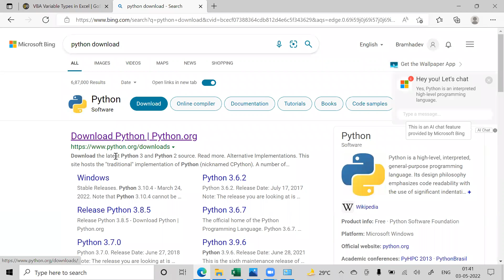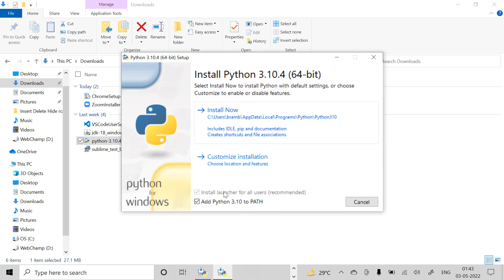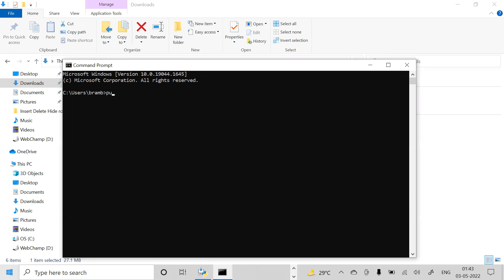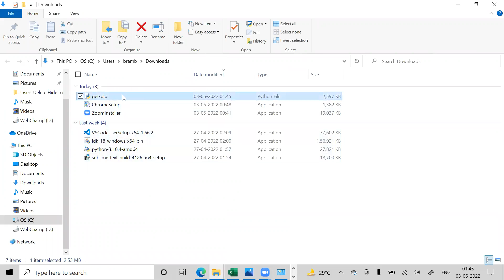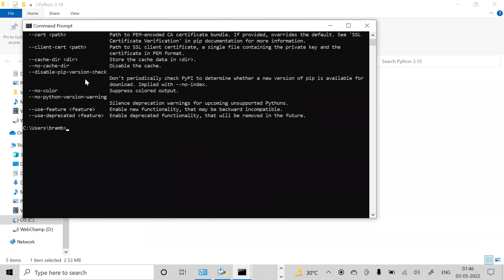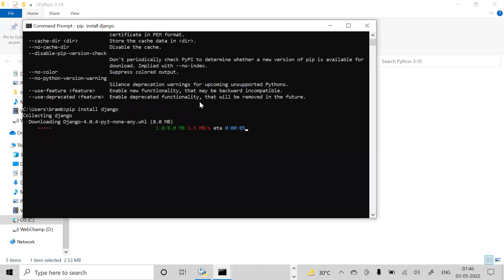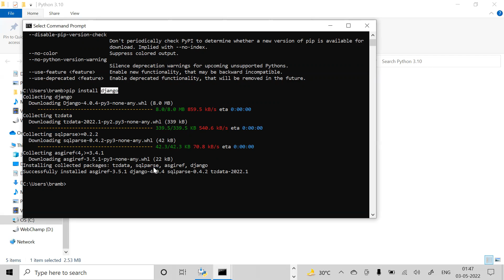Python-1 Python Installation on Windows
Here you go for python installation on windows x64